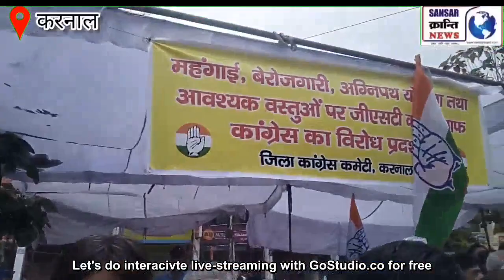जनता के आक्रोश ने लगा दी CM City में आग और पुलिस देख रही तमाशा ।